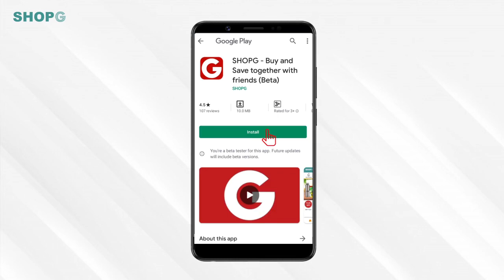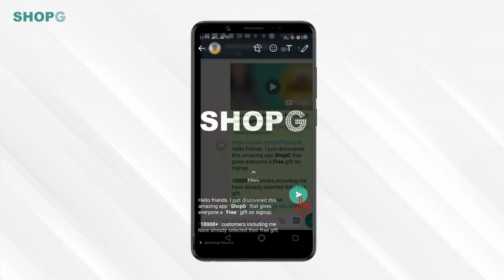Bigg Boss Chaitra Vasudevan says "ShopG is the best place for amazing discounts"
ShopG is offering FREE products if you buy in group with friends. More than 25 products are available for FREE, and 300+ products are available at AMZING DISCOUNTS. INSTALL NOW